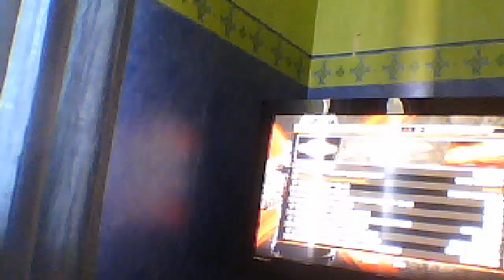WWE 13 Universe Rock Bottom Final part (part 1)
THIS IS IT GUYS THE END OF THE PPV then i'll get started on my first official week of universe mode thanks for staying with me till the end